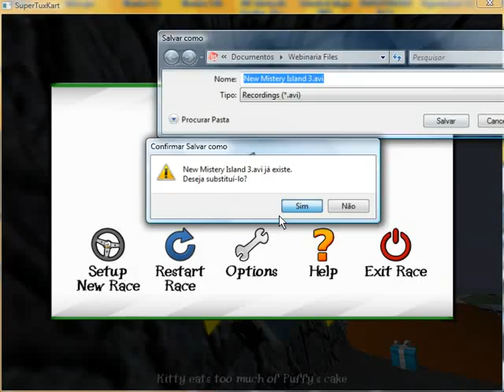Supertuxkart 0.7.2 - New Mistery Island (Kitty, new character)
Kitty wins at New Mistery Island.